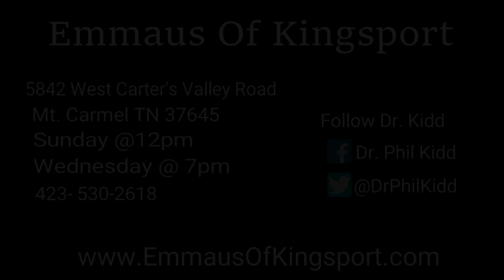"The Day The Power Went Out"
Please Share This Message With Someone, Anyone. It Just May Change Their Lives.